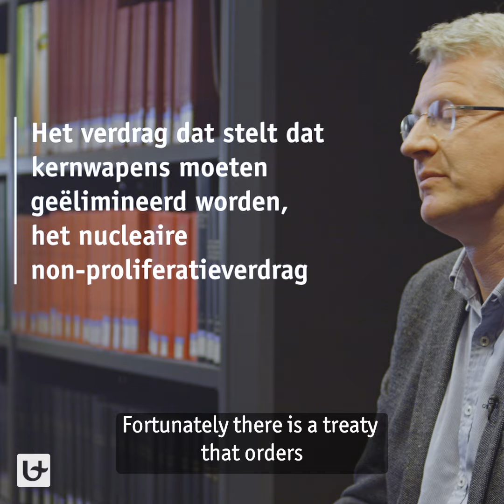Social Science in Sixty Seconds - Maart 2024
Verken de wereld van sociale wetenschappen in 60 seconden! Elke maand beantwoordt een onderzoeker van de Faculteit Sociale Wetenschappen een vraag uit de leefwereld van jongeren, en dat in een leuke video van één minuut. Dompel jezelf onder in de intrigerende wereld van sociale wetenschappen en ontdek op welke manier sociaalwetenschappelijk onderzoek een impact heeft op jouw dagelijks leven!

Explore the world of social sciences in 60 seconds! Every month, a researcher from the Faculty of Social Sciences answers a question drawn from the everyday life of young people in a fun one-minute video. Immerse yourself in the intriguing world of social sciences and discover how social science research impacts your daily life!